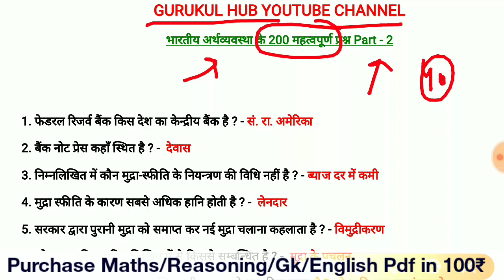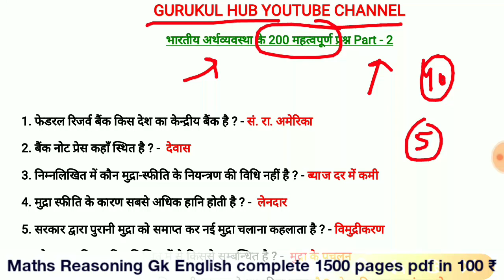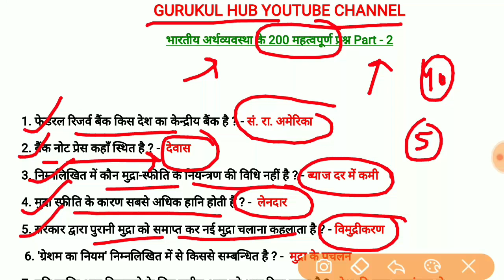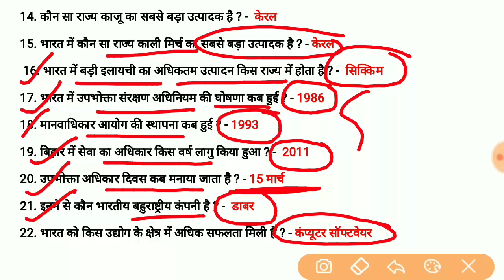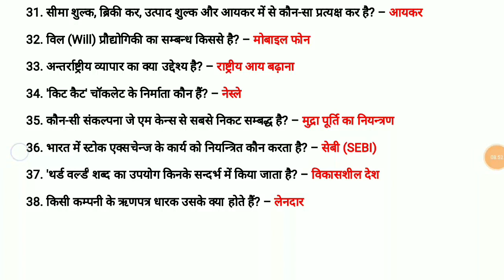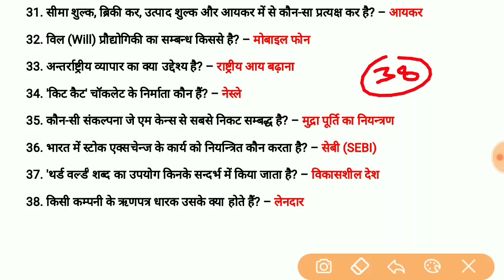Indian Economy in hindi | 200 Economy Questions And Answers | Vdo gk | gurukul hub